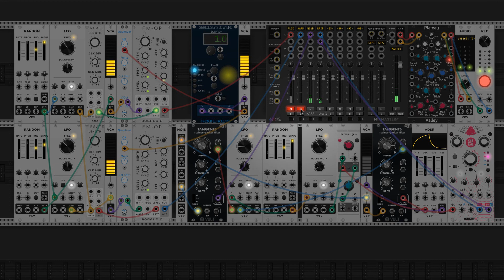VCV Rack - night rain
A gentle generative composition with wind, rain, and ascending arpeggios.